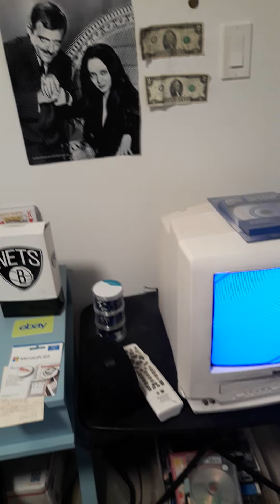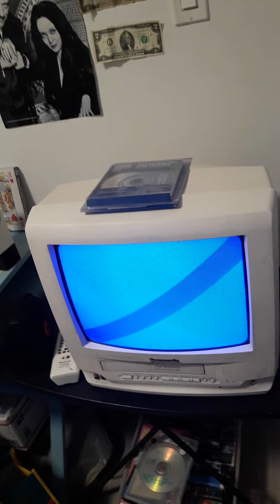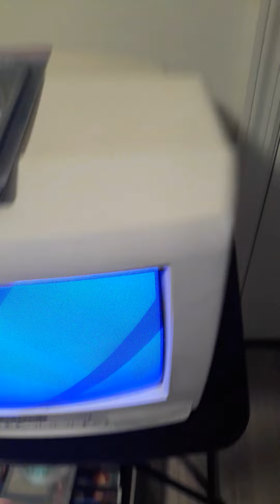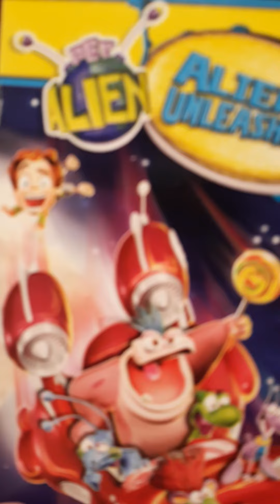my pansoic rewding demotion of my 2005 copy of pet alien aliens unleashed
shoutsouts to @ryangoodwinsmoviecorner6217 @anthonycraig1995 and @Joshua Cook * H R & R - Celebrating 15 Years on YT